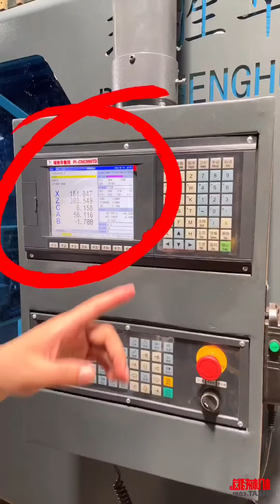Solid wood turning milling drilling sand integrated machine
Solid wood equipment；